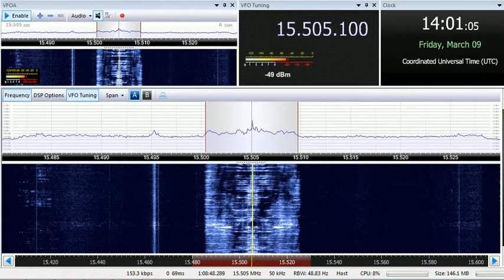09 03 2018 Bangladesh Betar in Urdu to SoAs 1400 on 15505 Djaka